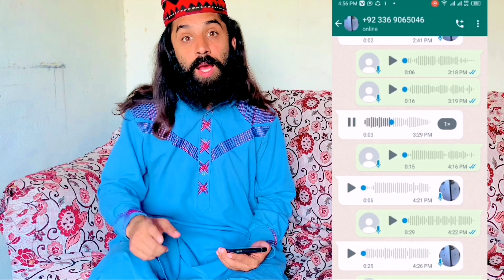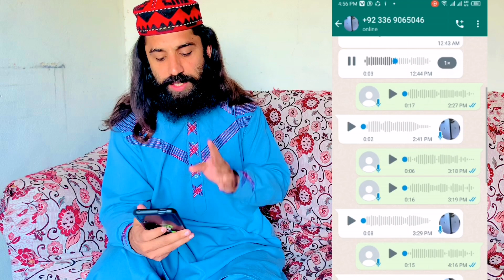Rana Jameel exposes another new method of fraud | Watch the video | and avoid fraud | ranajameel786